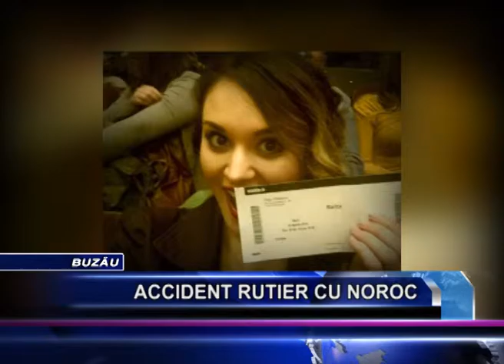accident rutier cu noroc